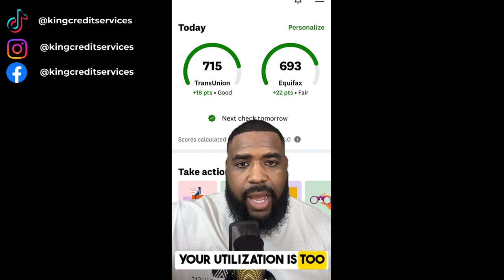How to get your credit score back up to 700+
👉 Follow me to stay updated on what's going on in the credit/financial world!

🌟 Reclaim Financial Confidence: Elevate Your Credit Score to 700+! 📈

Striving to boost your credit score back to a healthy 700 or higher? Look no further! In this empowering video, discover the actionable steps and expert strategies to revitalize your credit profile and unlock a world of financial possibilities.

🚀 What You'll Learn:

📋 Assessment & Analysis: Gain insights into understanding your current credit situation and identifying areas for improvement.
💳 Strategic Credit Management: Unlock the secrets to responsible credit card usage and optimizing credit utilization ratios.
📈 Debt Repayment Strategies: Learn effective methods for tackling debt and reducing outstanding balances to bolster your score.
💡 Credit Building Techniques: Explore proven tactics for building positive credit history and diversifying your credit portfolio.
🔄 Rebuilding Confidence: Discover how to navigate setbacks and setbacks and regain control of your financial future with resilience and determination.
💼 Why It Matters:
A credit score of 700 or higher opens doors to better loan rates, improved credit card offers, and increased financial flexibility. This video equips you with the knowledge and tools to elevate your score and achieve your financial goals.

🎓 Hosted by [Your Name]:
Join [Your Name], a seasoned financial advisor with [Your Years of Experience], as they guide you through practical steps and expert insights to help you restore and surpass the 700 credit score milestone🎥✨

King Credit Services is a 5 star rated credit repair company focusing on education and efficiency! We treat all clients with respect and is always transparent about results!

Don’t trust credit repair and would rather do it YOURSELF??

Do you have LESS than 5 open accounts? Let’s Fix that!!

Meta - Facebook.com/kingcreditservices
Video Title: How to get your credit score back up to 700+